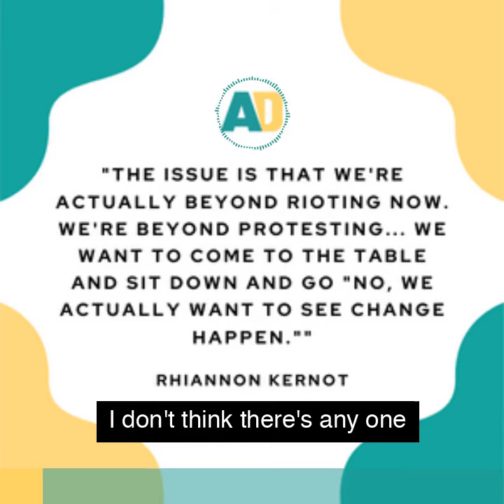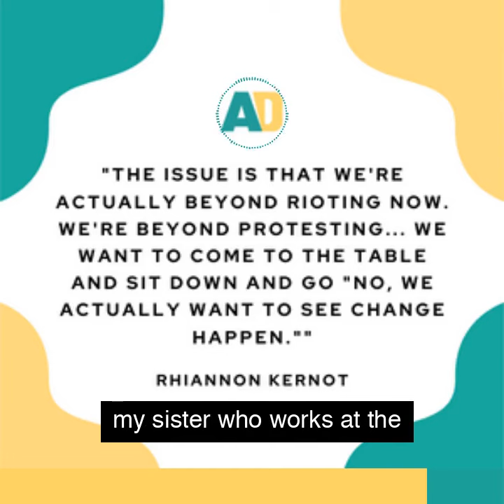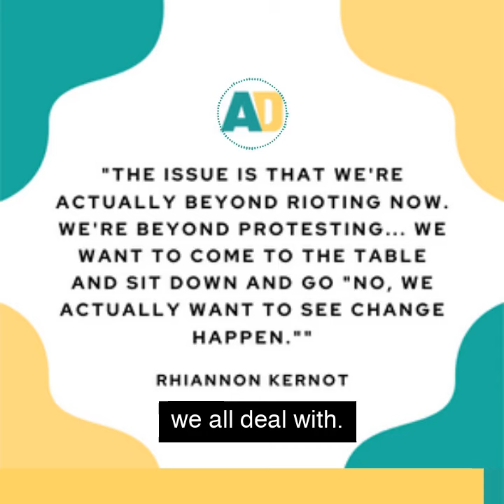Why is is Important for Young People to get Involved in Politics?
From episode 4 of the Keep the Bastards Honest podcast, Rhiannon Kernot on why her generation are getting involved in politics, and what's important to them. Hint: It's more than climate change.